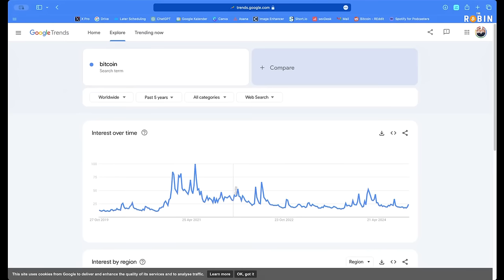Biggest Financial REVOLUTION: Bitcoin Will CHANGE Everything!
The Impact that Bitcoin will have on this planet is hard to imagine...but will be profound!

Summary

In this conversation, Robin Seyr and Pablo discuss the evolution of podcasting, the impact of Bitcoin on personal identity, and the challenges and opportunities in Bitcoin adoption. They explore the importance of decentralization in education, the changing nature of work, and the potential for Bitcoin to reshape society and provide individuals with more time and freedom. The discussion emphasizes the need for self-education and community engagement in promoting Bitcoin, as well as the challenges of top-down versus bottom-up adoption.

Takeaways

Podcasting has evolved significantly over the years.
Bitcoin education is crucial for wider adoption.
Decentralization can transform the education system.
Self-education is key to understanding Bitcoin.
Bitcoin can provide individuals with more time and freedom.
The current education system is becoming inflated.
Bitcoin adoption can be both top-down and bottom-up.
Community engagement is essential for Bitcoin promotion.
The future of work is changing with Bitcoin.
Bitcoin has the potential to fix societal issues.

Chapters

00:00 Introduction to Podcasting and Setup
01:49 The Current Political Climate and Its Impact
04:44 Bitcoin Market Dynamics and Price Speculation
07:27 Navigating the Bitcoin Echo Chamber
09:54 The Importance of Engaging with the Mainstream
13:00 The Role of Bitcoin Educators
15:50 Decentralization and Education
18:37 The Inflation of Education
21:51 The Future of Bitcoin and Personal Identity
32:23 The Impact of Education on Life Choices
38:33 The Role of Bitcoin in Time Management
45:25 Bitcoin as a Tool for Financial Freedom
51:43 The Future of Bitcoin Adoption
58:27 Technical Challenges in Podcasting
59:23 The Importance of Audience Engagement
59:32 The Journey of Podcasting
01:05:35 Building Community in Bitcoin
01:11:20 Education and the Future of Bitcoin